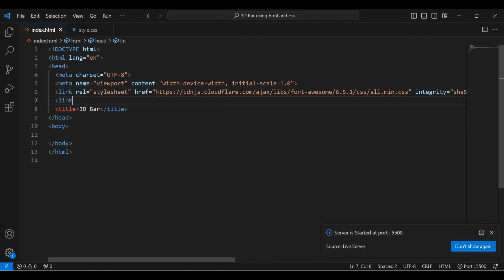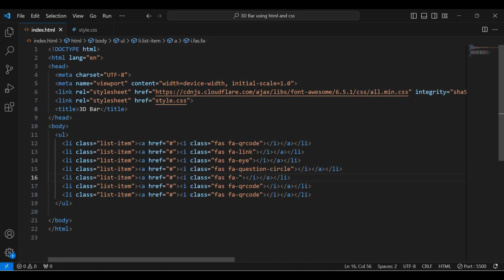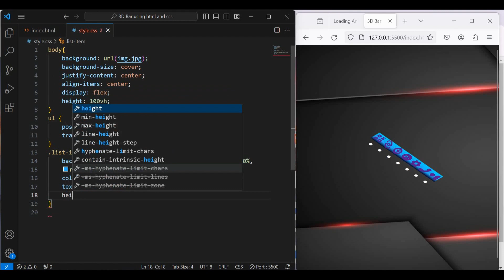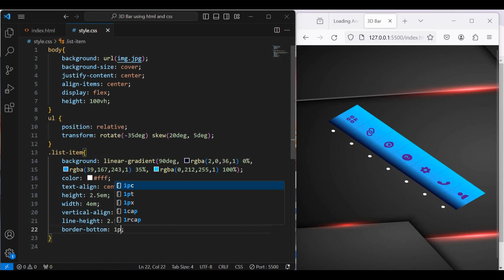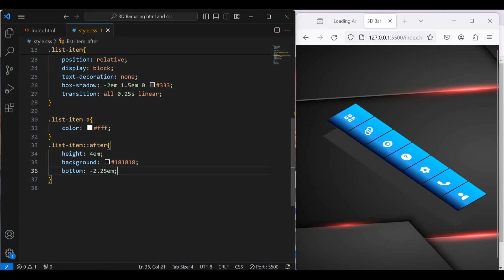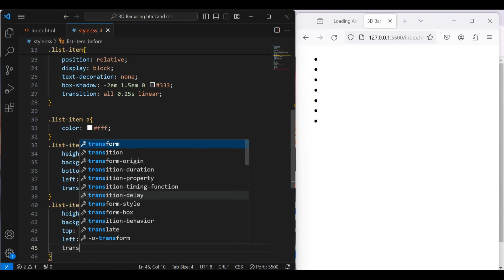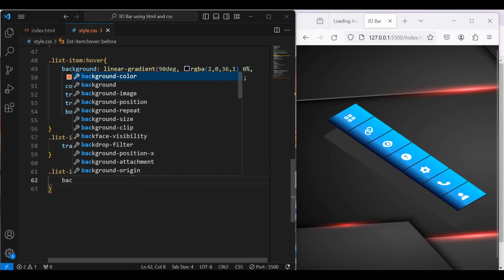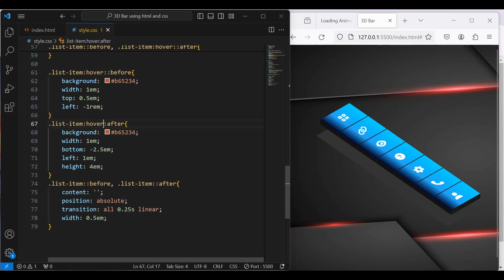How to create a 3D bar using HTML and CSS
I will show you how to create a 3D bar using HTML and CSS. A 3D bar is a type of bar that displays in three dimensions, giving a sense of depth and perspective.